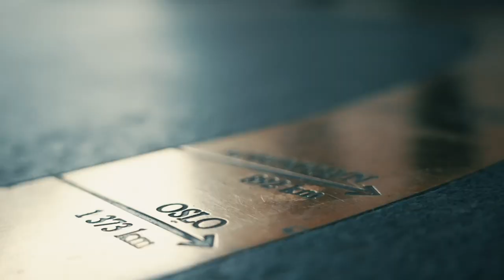8-Game, dag 2: Syvendeplass og strålende fornøyd!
VINNER AV POKER NMs FINESTE GENSER KÅRET?!
Dag #4 av Poker-NM i Bratislava, og finaledag i 8-Game:

Finalebordet i NM-øvelsen 8-game spilles med 6 spillere. Men bordet starter finurlig nok med 7 spillere, og det er først når den første ryker ut at det offisielt er et "Finalebord".

Det var Thomas Jansen Haarstad som endte på den litt sure syvendeplassen - men han var fortsatt like blid! Kanskje på grunn av årets mest sjarmerende pokergenser?